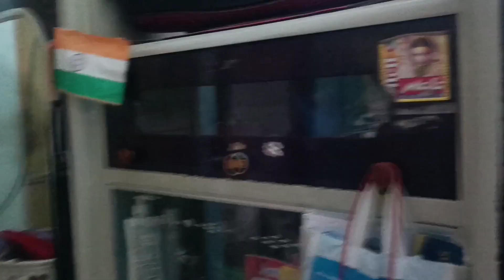সময় কিভাবে পার হয়ে যায় বোঝাই যায় না 😌ভুতের মুখে রাম নাম😱বর মশাইয়ের অর্ডার,পালন তো করতেই হবে😍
সময় কিভাবে পার হয়ে যায় বোঝাই যায় না 😌ভুতের মুখে রাম নাম😱বর মশাইয়ের অর্ডার,পালন তো করতেই হবে😍swapnopuronvlog